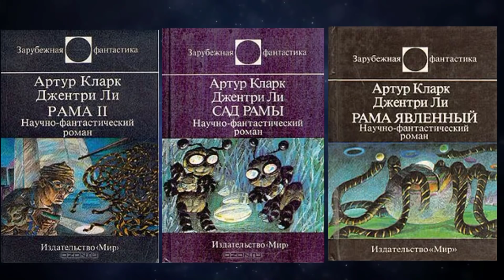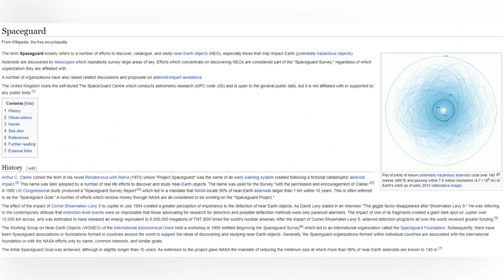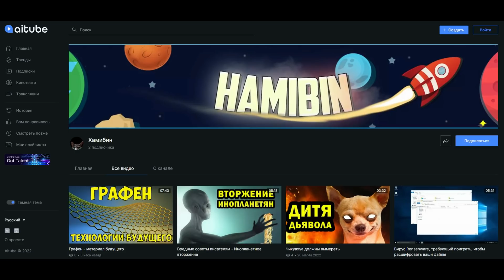Свидание с Рамой - Краткий пересказ книги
Спасибо большое следующим пользователям:
Stefano Hrust - магистр
SteamEngine
Ice cream
ne2cher
cirnok
Anemon
Джигурда (аноним)
Марат СОН
Владислав Новиков
Мама, я в телевизоре!
Kro Jo
david shakhramanyan
VLAD
Vandroyd5000
Alyona Korogodova
Saupisikush
Олег Берегов
Safition

с ранним доступом

Орден Снежного Барса
Шавуха
Аноним